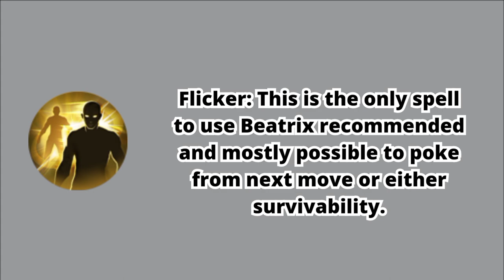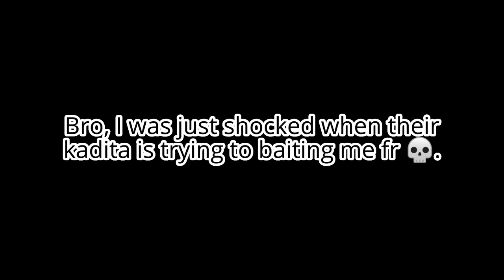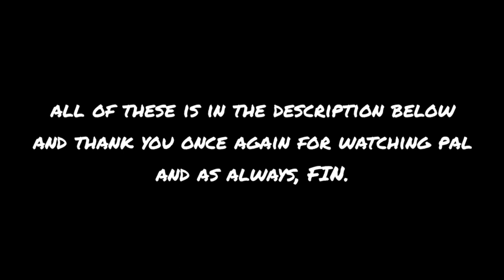Skill or LUCK? It's time for double the trouble! | Mobile Legends Argus Beatrix S28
The actual gameplay - 3:56

Add me as a friend (PH server only):
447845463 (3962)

BGM's -